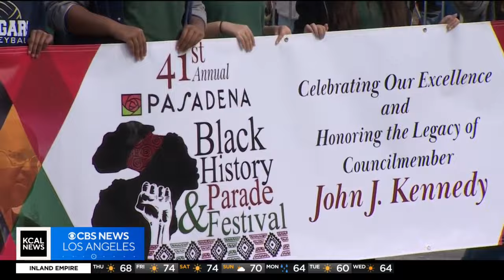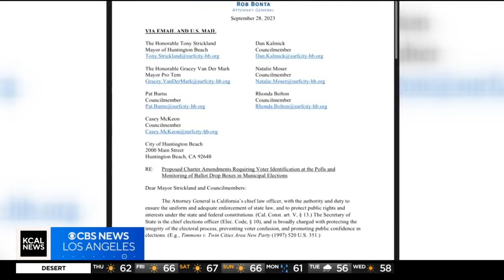Huntington Beach voters faced with divisive issues that could shape their city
Huntington Beach is making waves regarding some of the political and cultural wars sweeping California. Lesley Marin reports.